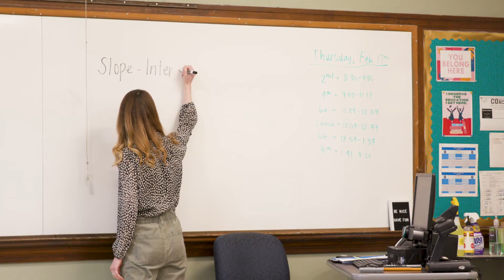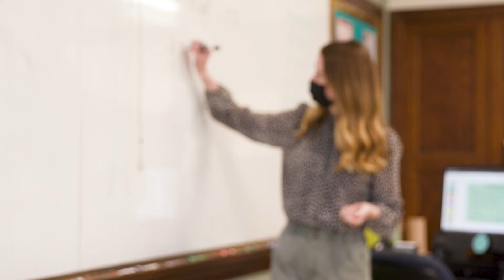Non-Tenure Coaching Academy in District 207